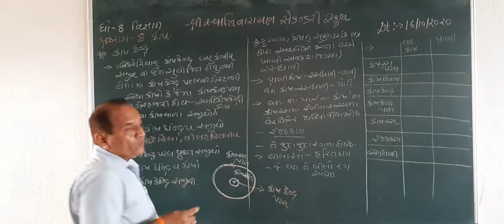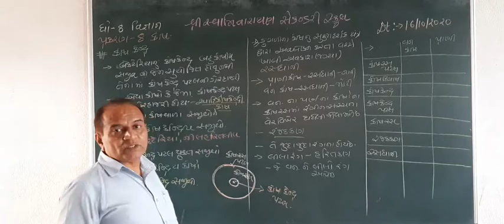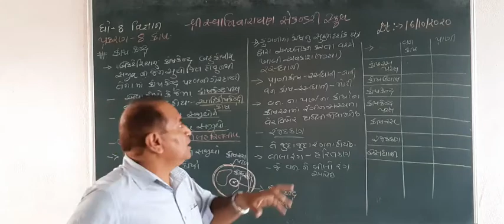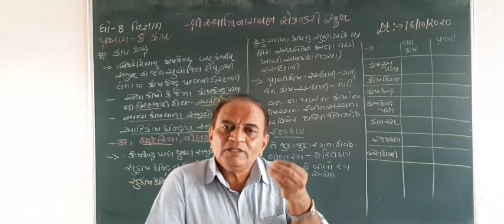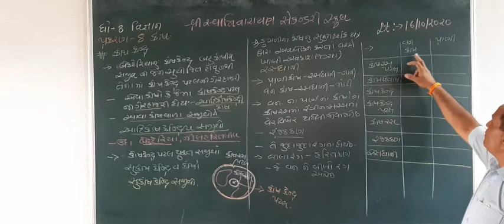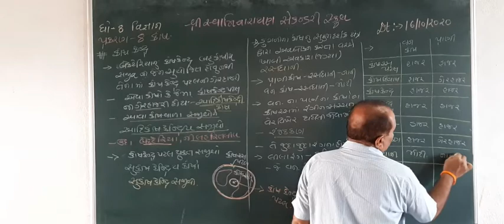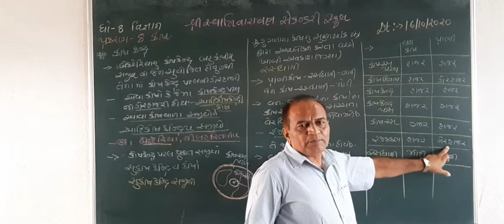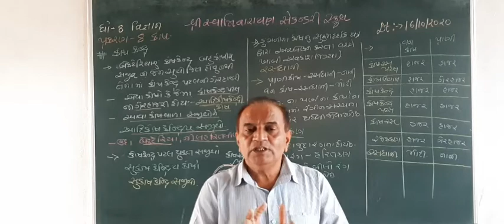STD 8 SCIENCE CHAP 8 કોષ કેન્દ્ર અને પ્રાણી કોષ અને વનસ્પતિ કોષ વચ્ચેનો તફાવત.mp4